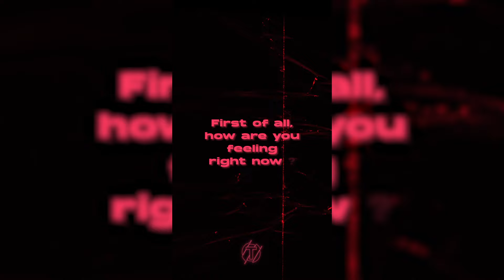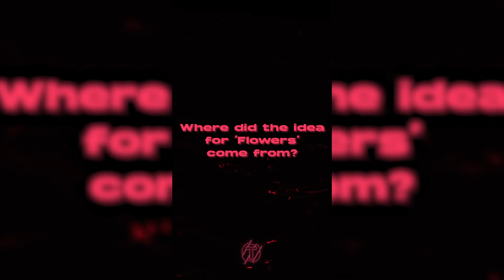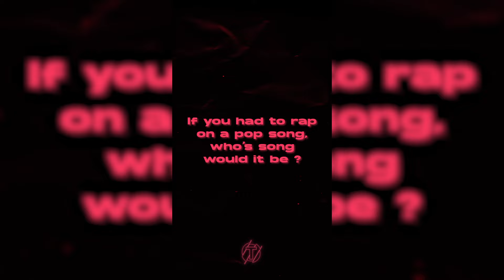Arrdee Spills The T on Triller TV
British rapper Arrdee spills the tea with Triller. You wont want to miss the artist opening up about his personal life, dating, and music career only on Triller TV!

“Triller is the AI-powered open garden technology platform for creators. Pairing music culture with sports, fashion, entertainment, and influencers through a 360-degree view of content and technology, Triller encourages its influencers to post the content created on the app across different social media platforms and uses proprietary AI technology to push and track their content virally to affiliated and non-affiliated sites and networks, enabling them to reach millions of additional users. Triller additionally owns VERZUZ, the live-stream music platform launched by Swizz Beatz and Timbaland; a leading customer engagement platform; FITE, a premier global PPV, AVOD, and SVOD streaming site; and Thuzio, a leader in B2B premium influencer events and experiences.”